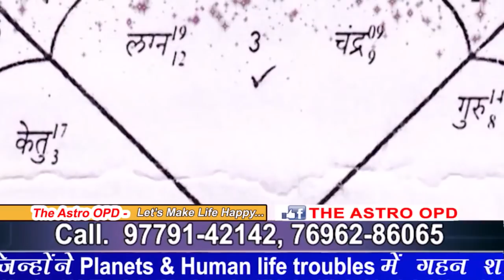लीजिए Stress को कीजिये जड़ से ख़तम -The Astro OPD 133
Understand the reason of stress in your life and get its best remedy Ever .
Detailed explained by Dr Sunil Kumar .